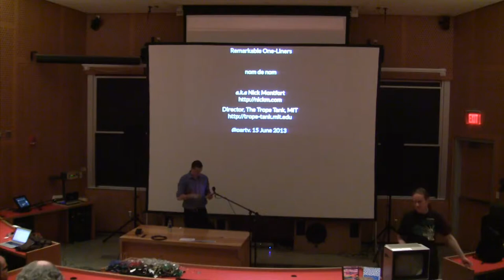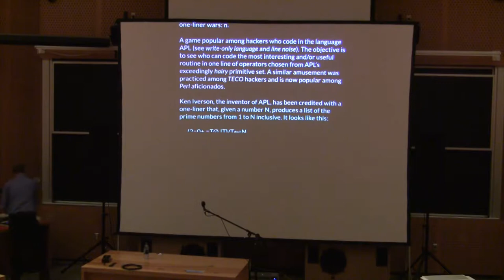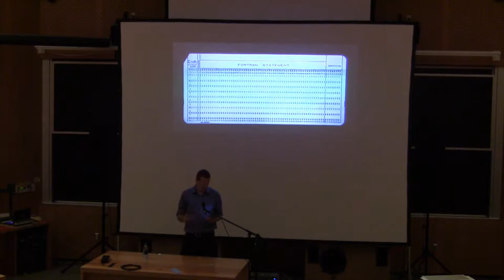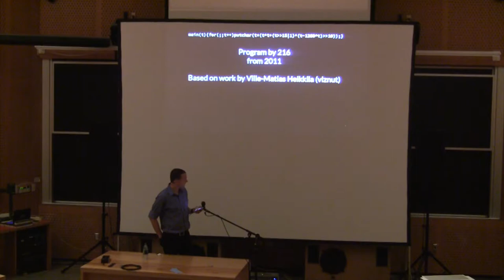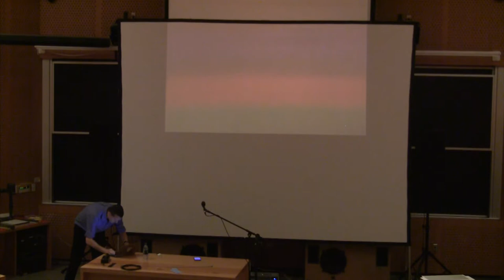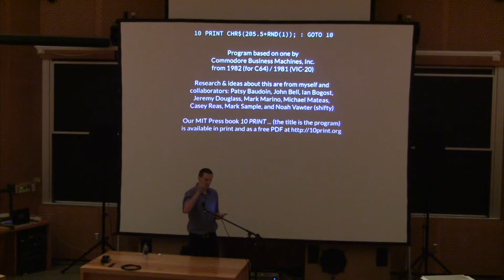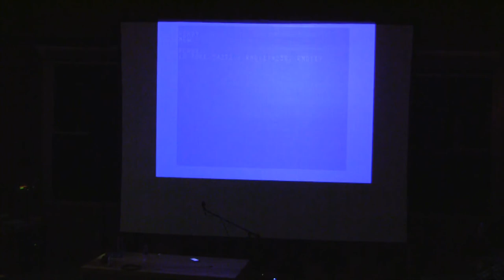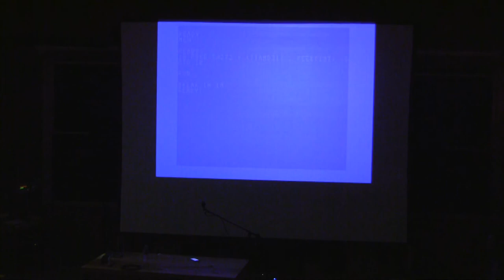Nick Montfort: Remarkable One Liners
Nick asks that you visit his websites This talk was given at @party 2013.  For photos and other post-party information, visit @party's Post-Party Links 2013